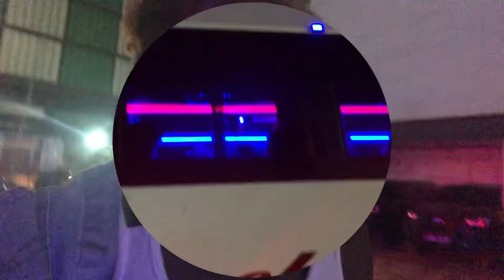My Dad is Traveling to the Village!! 🤗🤧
Hi guy l want to thank you all for the support you have given me please watch my videos more often so l can have more watch time 💯💯🥺and continue subscribing to my YouTube channel 💯💕💕💕💕